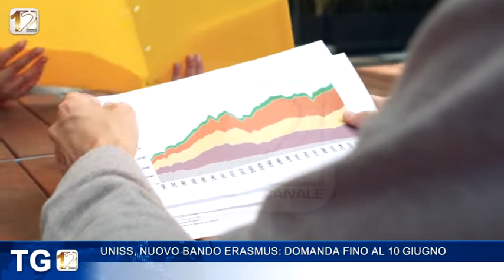UNISS, NUOVO BANDO ERASMUS: DOMANDA FINO AL 10 GIUGNO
È stato pubblicato il nuovo bando del Programma 𝐄𝐫𝐚𝐬𝐦𝐮𝐬 𝐓𝐫𝐚𝐢𝐧𝐞𝐞𝐬𝐡𝐢𝐩 𝟐𝟎𝟐𝟐/𝟐𝟎𝟐𝟑 per i tirocini all’estero degli studenti dell’Università di Sassari.
Si può presentare domanda di partecipazione attraverso il SelfStudenti fino alle 12:00 del 10 giugno 2022.